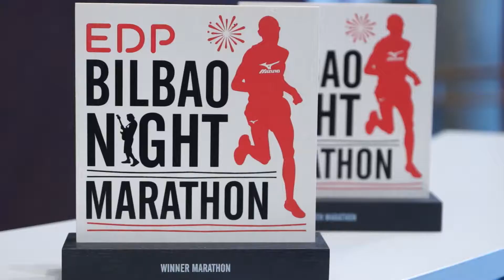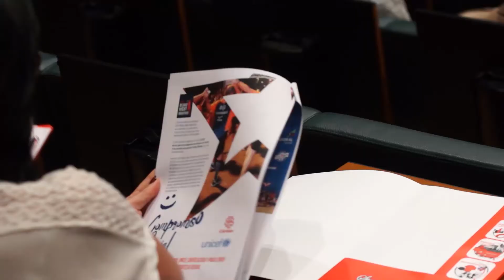presentacion edp night maraton 2016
EDP, como patrocinador principal de la cita por segundo año consecutivo, y representantes de la organización y del Ayuntamiento de Bilbao, presentaron la carrera en una rueda de prensa celebrada en el palacio Euskalduna de Bilbao.